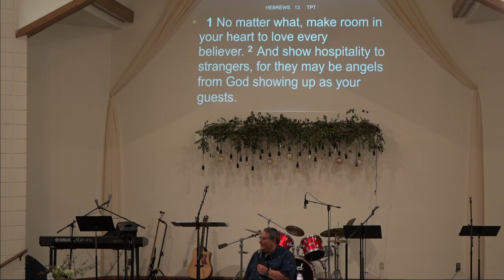6 20 21 message Robert R